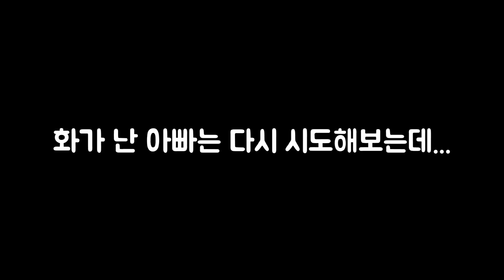광희 오나나나(Oh nanana)춤을 아빠가 춘다고?? 실화냐이거??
아빠와 함께 오나나나 댄스 커버해봤습니다.

섭이네 많은 '사랑'과 '구독' 부탁드립니다